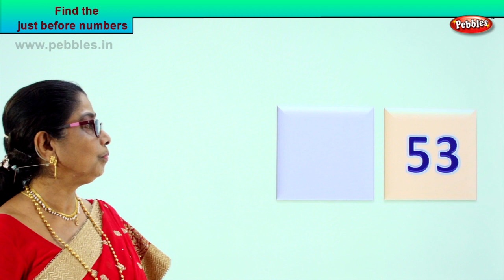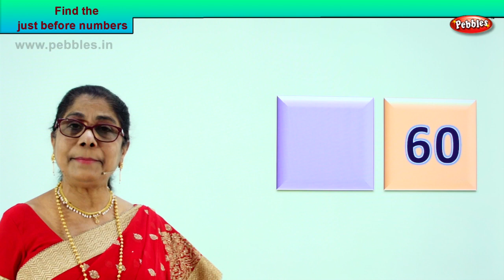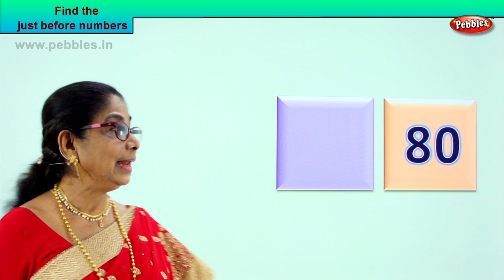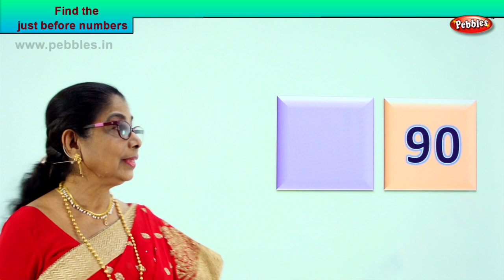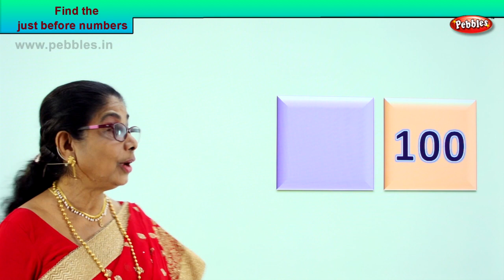1st Std Maths | find the just before numbers-2 | Mathematics Class -1 | Maths for beginners Part-60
1st Std Maths | find the just before numbers-2 | Mathematics Class -1 | Maths for beginners Part-60